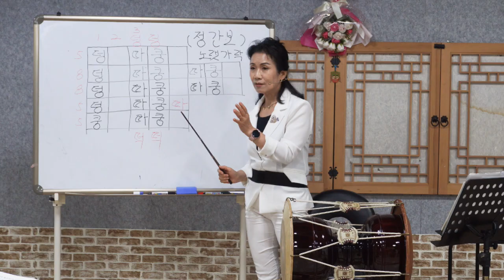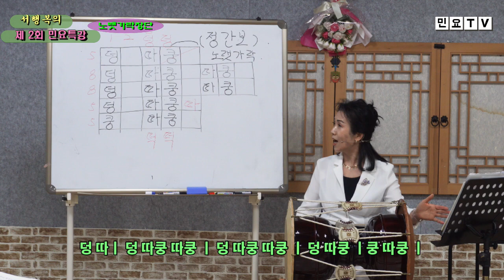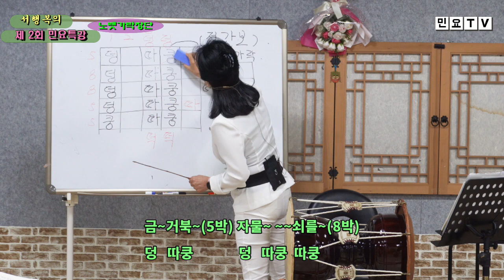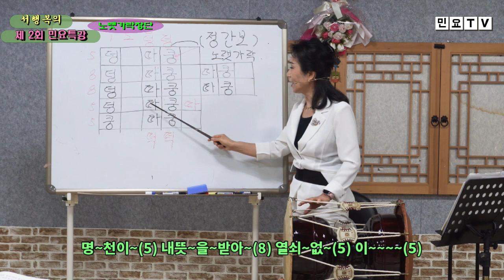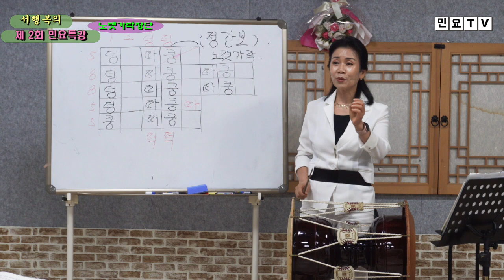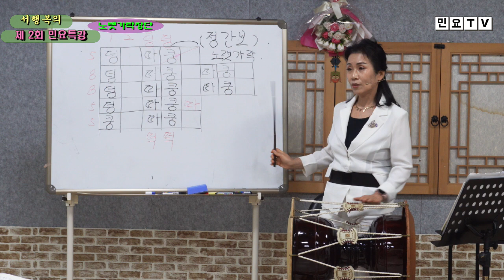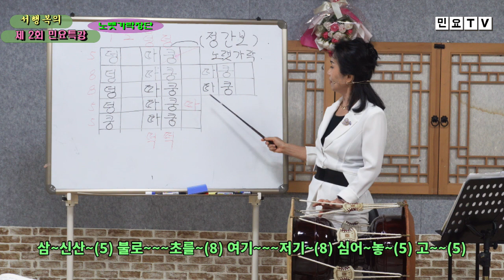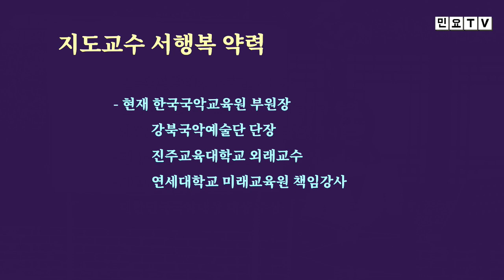노랫가락 '옥으로, 충신은, 무량수각' 장단배우기, [제 2회 민요특강] (7), 국악, 경기민요, 강북, 미아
노랫가락 '옥으로, 충신은, 무량수각' 장단배우기, [제 2회 민요특강] (7), 국악, 경기민요,  강북, 미아,  Korean folk song of Seo, Haengbok / Geumgangsantaryeong , 韓國民謠

서행복 선생님의 제 2회 민요특강 일곱번째 시간입니다. 이번 회에는 노랫가락 장단을 함께 배워봅니다.

- 민요교재 구입하기 : 18,000원(발송비 포함), 농협 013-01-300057, 한국국악교육원